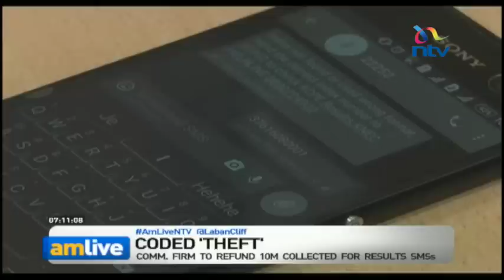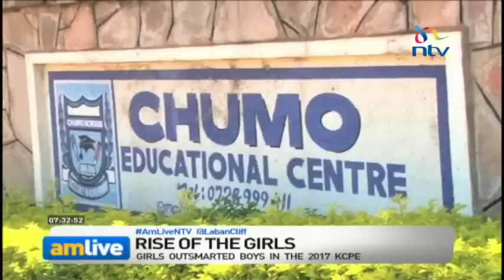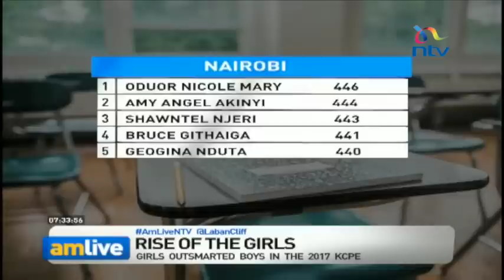Kenya's present-day culture is at odds with dictates of ethics and integrity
Laban Cliff Onserio discusses ethics and integrity in leadership socially and economically following the occurrence of certain events in the past week. he is joined by Peter Njeru, Charles Sampford, Fazal Said and Tim Kiruhi.